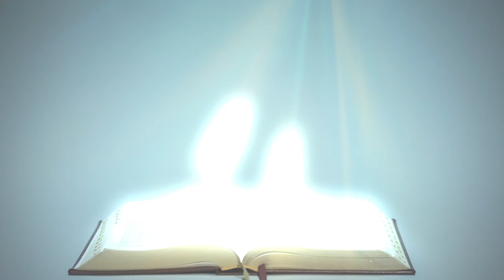З СОБОРНОГО ПОСЛАННЯ СВ. АПОСТОЛА ПЕТРА (3, 1-18) ▪ СЕРЕДА XХXV ТИЖНЯ ПІСЛЯ ЗІСЛАННЯ СВЯТОГО ДУХА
З ДРУГОГО СОБОРНОГО ПОСЛАННЯ СВЯТОГО АПОСТОЛА ПЕТРА  (3, 1-18)

Улюблені, це вже друге послання я вам пишу. В них нагадую вам і розбуджую у вас здорову думку, щоб ви пригадували ті слова, що святі пророки були предсказали, та заповідь ваших апостолів, заповідь Господа і Спаса. Насамперед затямте собі те, що за останніх днів прийдуть із насмішками глузливці, які житимуть у своїх похотях і говоритимуть: «Де той обіцяний його прихід? Відколи бо батьки поснули, все пробуває так, як було на початку сотворення». Скрите перед ними, – бо самі того хочуть, – що небо було здавна і що земля з води постала й через воду, словом Божим, тому тодішній світ загинув, затоплений водою.Нинішнє ж небо й земля збережені тим самим словом, тримаються для вогню на день суду й погибелі безбожних людей.
Одне нехай від вас не утаїться, любі: що один день перед Господом, як тисяча літ, і тисяча літ, як один день. Не зволікає Господь з обітницею, як деякі це вважають за зволікання, але показує своє довготерпіння до вас, бо не хоче, щоб хто загинув, лише щоб усі прийшли до покаяння. День же Господній прийде, як злодій: і тоді небо з шумом перейде; первні, розпалені, розтопляться і земля з ділами, що на ній, розпадеться.
І коли так усе це має розпастися, якими святими слід вам бути у всім вашім житті та в побожності, очікуючи і прискорюючи день Божого приходу, коли небо, палаюче, розстане, і первні розпалені розтопляться. Ми очікуємо, однак, нового неба й нової землі, згідно з його обіцянкою, на яких справедливість пробуватиме.
Тому, любі, очікуючи цього, старайтеся, щоб він найшов вас безплямними і бездоганними у мирі. Довготерпеливість Господа нашого вважайте за спасіння, як і любий наш брат Павло, за даною йому мудрістю, писав вам, що, зрештою, в усіх листах він робить, коли про це говорить. У них є дещо трудне до зрозуміння, що люди без освіти і нетверді у вірі перекручують, як і інші писання, на свою власну погибіль.
Ви ж, любі, знаючи це наперед, бережіться, щоб не датися збаламутити блудом беззаконних і не відхилитися від вашої непохитности; але ростіть у благодаті та пізнанні Господа нашого і Спаса Ісуса Христа. Йому слава і тепер, і по день вічний. Амінь.

Поширюйте відео!

Україна молиться!